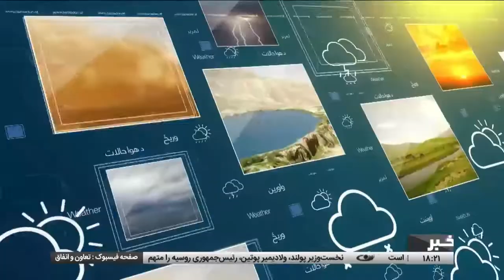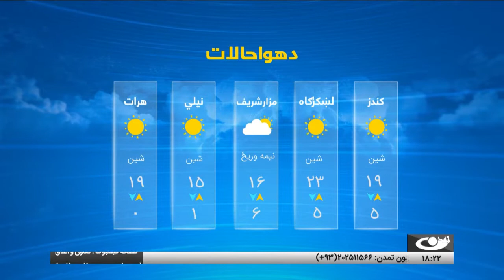د شپږ بجو خبرونه، ۱۴۰۰ کال د لړم ۱۹مه – تمدن ټلویزیون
د افغانستان او نړۍ مهم خبرونه:
هند – د افغانستان په اړه د سیمې د ملي امنیت سلاکارانو ناسته
خبري بحث
پاکستان ته د حکومتي چارواکو سفر
د امنیت پر ټینګښت د حکومت ټینګار
بلخ – د هېواد په شمال کې د لویو لارو او ښارونو د امنیت پر ټینګښت د امنیتي چارواکو ټینګار
بلخ – د ژوندانه امکاناتو پر نشتون د رسول اکرم(ص) ښارګوتي د اوسیدونکو نیوکه
تهران – د کندهار فاطمیه جومات له ټپیانو د اهل بیت نړیوالې ټولنې د مشر لیدنه
د افغانستان له خلکو سره د بشر دوستانه مرستو پر دوام د ملګرو ملتونو ټینګار
امریکا ته له تاجیکستان څخه د افغان پیلوټانو لېږلو لپاره د واشنګټن ګام اخیستل
امریکا: برجام ته راستنېدل د ټولو په ګټه دي
د سوریې هوایي دفاعي سیستم له لوري د اسرائیلي رژیم د ۶ توغندیو نسکورېدل
د پولند او بلاروس پر پولو د ناورین پر رامنځته کولو د روسیې تورنېدل
د اسعارو بیه
تمدن ټلویزیون د همپالنې او ارزښت محوره رسنۍ ده، چې د حضرت آیت الله العظمی محسني (ره) په لوړ همت سره رامنځته شوې ده.